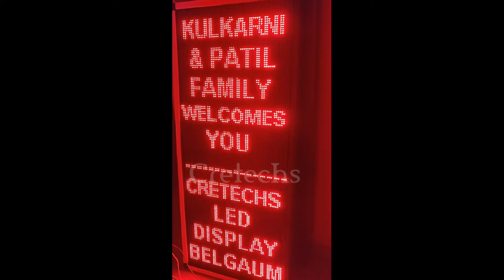Red colour wedding hall welcome 2ft x 5ft LED display by Cretechs